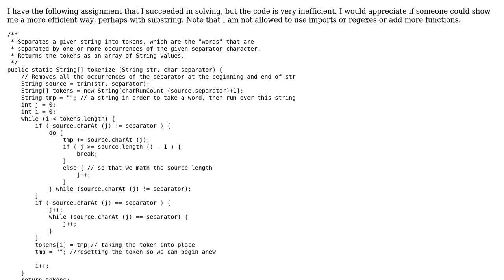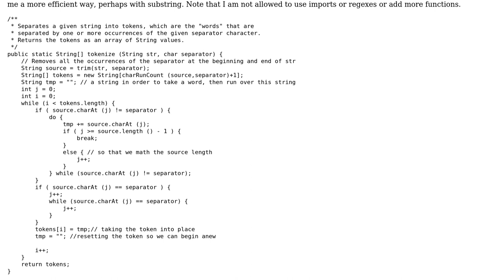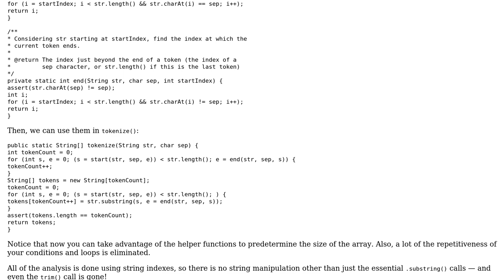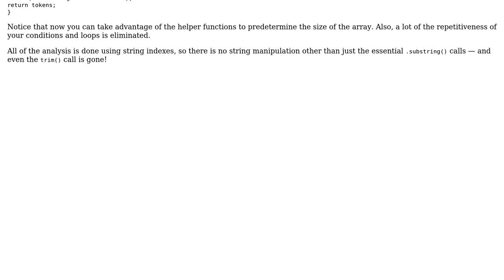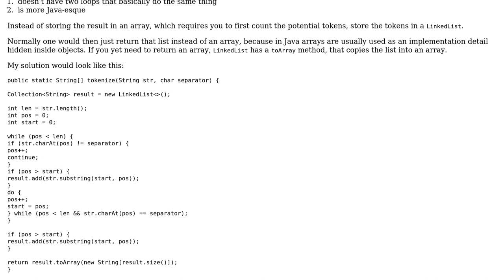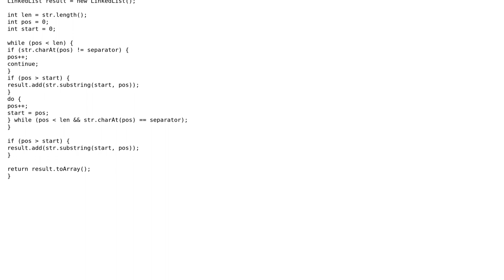Code Review: Split a string into a list of tokens (4 Solutions!!)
Code Review: Split a string into a list of tokens

With thanks & praise to God, and with thanks to the many people who have made this project possible! | Content (except music & images) licensed under CC BY-SA | Music | Images & others | With thanks to user Yuki1112 user RoToRa user gervais.b user 200_success and the Stack Exchange Network Trademarks are property of their respective owners. You are responsible for your own actions.